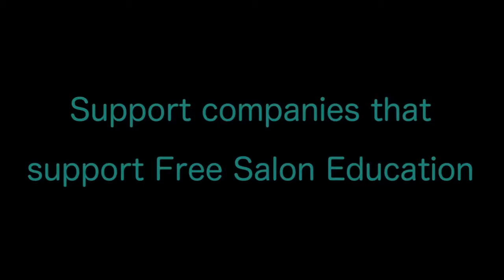Men's Fashion Style Best of the Best 2017 YouTube - Pompadour haircut how to cut and how to style!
Crash Clothes presents our favorite picks for 2017 Men's Fashion and Style - The creators that you need to follow.

Follow this Award Winning Creator:
3. TWITTER @saloneducation
4.

Matt Beck From Gratitude Salon Education and Freesaloneducation.com shows you how to cut and style The latest trend in mens hair The Pompadour.

Matt Beck, founder of Gratitude Salon Education is excited to invite all stylists and future stylists to Freesaloneducation.com! Now more than ever Matt and his team at Gratitude Salon Education are showcasing their passion for education and for the salon industry by offering an on-line learning network at no charge.

"A teacher of mine handed down videos to me in beauty school. The knowledge I had gained for free was amazing! The many artists and teachings in those videos inspired me to further my career and become an educator" says Beck.

Now, almost ten years later, Matt has launched GratitudeEducation.com and Freesaloneducation.com. Two sites dedicated to providing the highest quality step by step education on a weekly basis for anyone who wants to log in, be inspired, and learn! Stylists can expect education on cutting, coloring, styling, barbering, and business tips. You can also look forward to totally free educational videos sent by email and live web classes broadcast from in the salon. This truly is a great affordable (obviously) investment that stylists can use to study at their own pace and convenience.